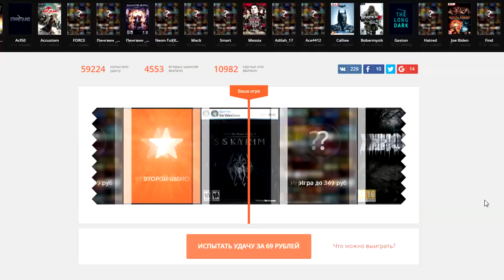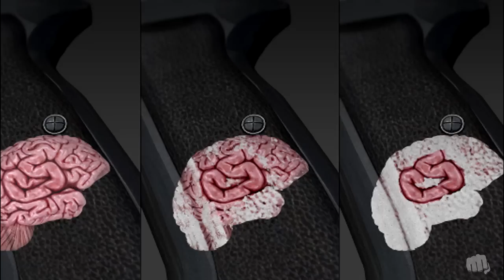10 СЕКРЕТОВ CS:GO (Counter Strike Пасхалки) #3